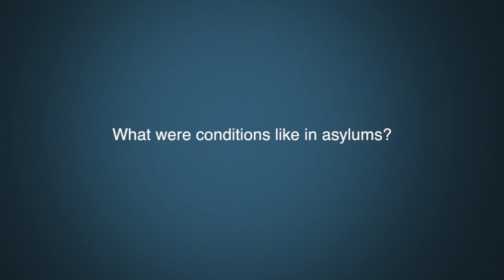Dr. Megan J. Davies Question 8 - Conditions in asylums.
What were conditions like in asylums?